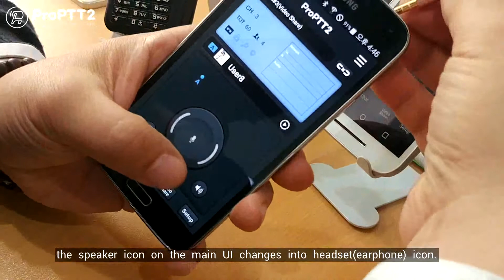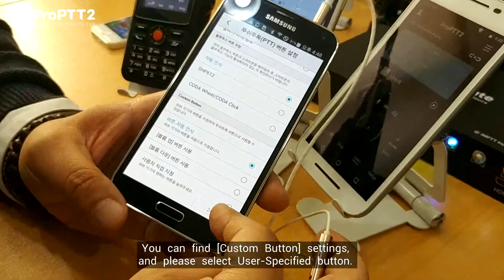ProPTT2 Android App using earphone as PTT button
ProPTT2, How to use Android bundled earphone
When you connect the earphone, ProPTT2 automatically recognize the play button as a PTT button.
Press the play button to start PTT. Press again to finish PTT.
If you want to set a volume up/down button as the PTT button, then go to Setup on ProPTT2 app.